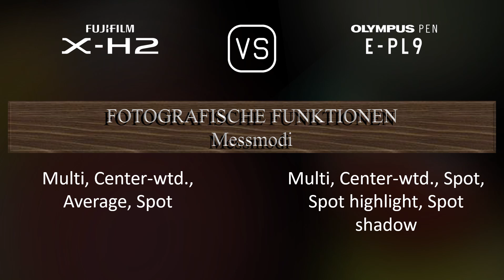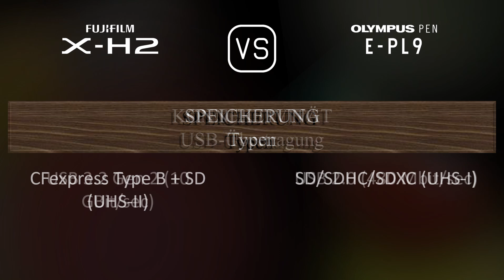Fujifilm X-H2 vs. Olympus PEN E-PL9: Ein Vergleich der technischen Daten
Dieses Video gibt einen Überblick über die Fujifilm X-H2 und die Olympus PEN E-PL9 in einem parallelen Technikdatenvergleich (comparison of specifications). Vielen Dank fürs Zuschauen.

00:25 EINFÜHRUNG
00:33 KAMERAGEHÄUSE
00:40 BILDSENSOR
01:01 BILD
01:16 OPTIK & FOKUS
01:41 BILDSCHIRM
01:58 SUCHER
02:13 FOTOGRAFISCHE FUNKTIONEN
03:06 VIDEOGRAFISCHE FUNKTIONEN
03:20 SPEICHERUNG
03:24 KONNEKTIVITÄT
03:49 ALLGEMEINE ANGABEN
04:07 SONSTIGE FUNKTIONEN